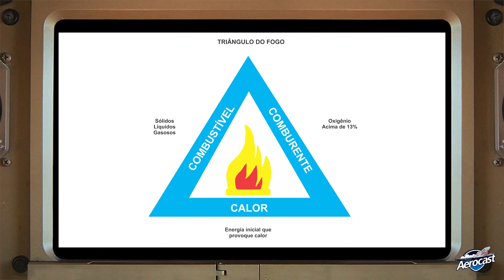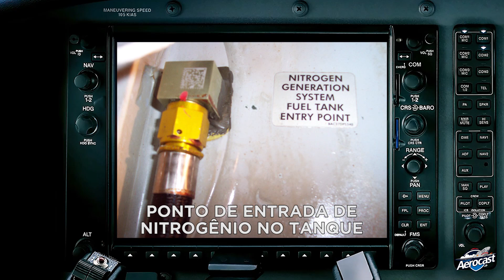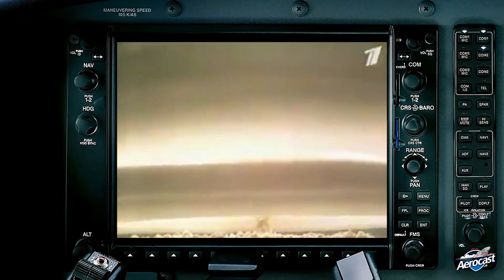UM RAIO PODE DERRUBAR UM AVIÃO? | Aerocast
Você sabia que um raio não consegue (mais) derrubar um avião? Já aconteceu antes e eu te explico o porquê. Assiste aí!

O voo Pan Am 124 ensinou ao mundo da aviação uma lição importante sobre raios, vapores de combustível dentro dos tanques e a utilização do princípio da Gaiola de Faraday na construção das estruturas dos aviões. O Boeing 707-121 em 1963 caiu levando 81 pessoas a bordo, mas foi isso que permitiu um avanço muito grande, que salvou milhares de vidas até hoje.

Assim como os carros, os aviões também estão protegidos dos efeitos dos raios e trovões, mas talvez não seja pelos motivos que você imagina. No vídeo, explicamos como isso funciona e mais importante, por quê funciona.

Estamos afinal, seguros quando um raio atinge o avião que estamos voando? A indústria da aviação avançou o suficiente pra que nunca mais aconteça?

E a Bomba H (hidrogênio), o que tem a ver com raios e aviões? Assista que você irá se surpreender. :)

QUEM ME APOIA:
- Gustavo Polegatti
- Claudio Gusman
- Elso Domingos
- Lucas Timm

Ei nerd! Siga o Aerocast no Instagram, Twitter e YouTube!

CRÉDITOS
Apresentação: Gabriel Toledano
Agradecimento especial: Tetryds
Edição: Athos Gabriel
Direção: Gabriel Toledano
Agradecimento: Santos Dumont, Xenia Campbell, Athos Gabriel, Henrique Ribeiro, Thiago Lúcio e Rejane Toigo.
Camisetas: Aerocast Store